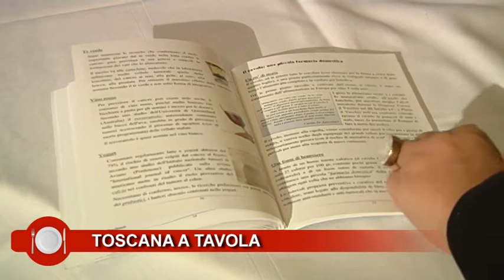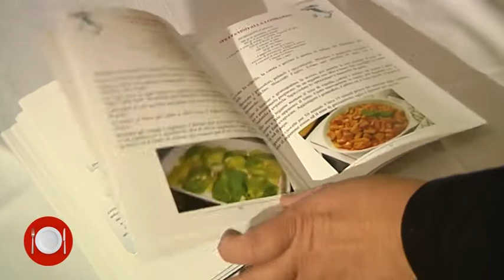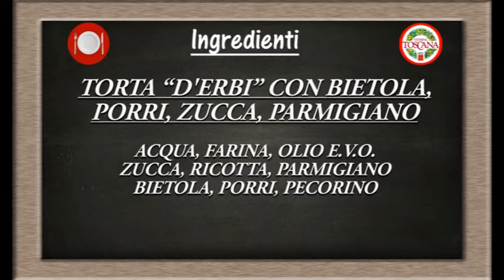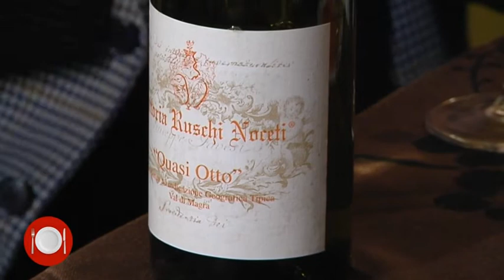TOSCANA A TAVOLA 264 Paganini